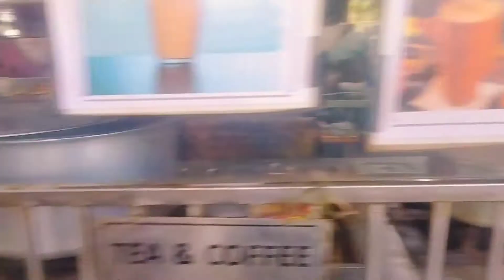Majburi mein makeup public washroom mein karna pada| life k struggles audition vlog|| vlog4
audition vlog |makeup public washroom mein|Dilli ki meera